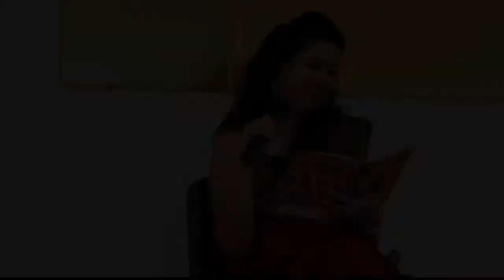Pooja Punetha Reads Ahmad Hatib Siddiqui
The video is part of a Bazm named 'Nishast' held on 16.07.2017 in Collaboration with Kailash Satyarthi Children's Foundation at their Head Office in New Delhi.

Nishast is an initiative of Urdu Studio Delhi.